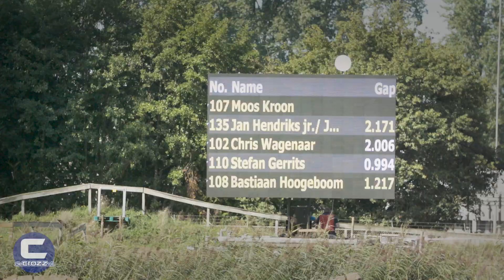Teamvideo: Jan Hendriks - sprintklasse 2000 2019